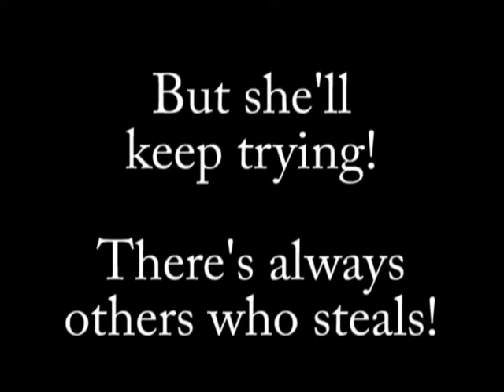Nancy McKeon in Oblivion episode 2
After Nancy takes a dive off a tall waterfall, she passes out and finds out that she was robbed again! This time, she gets mad and questions everyone, then kicks ass! Until she comes upon a mystery that reveals (won't go into details, here!)

Watch and find out what goes on!